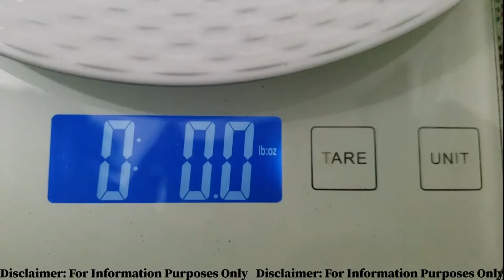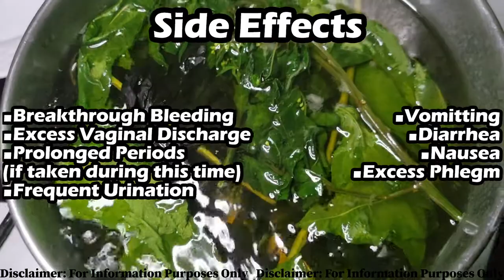My Fibroid Tea Recipe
This video contains the brew of my fibroid teas with three (3) Jamaican Herbs, namely, Guinea Hen Weed, Inflammation Weed/Dog Blood and Blue Vervain. To see what these herbs look you may click on this video